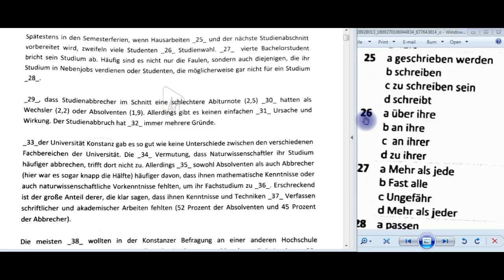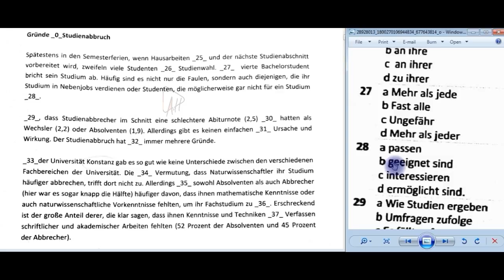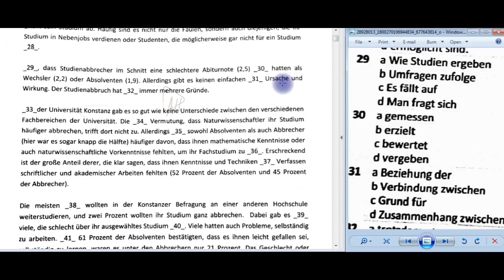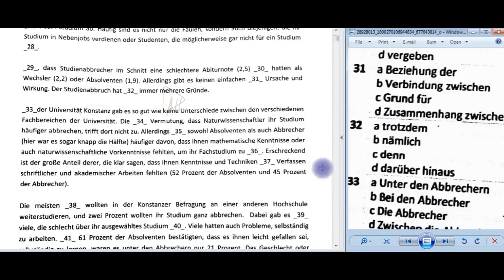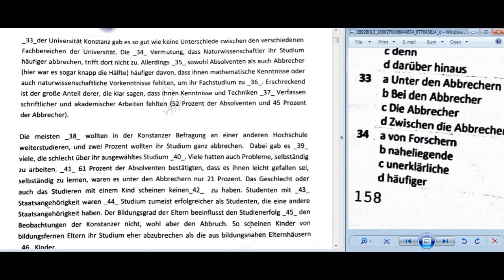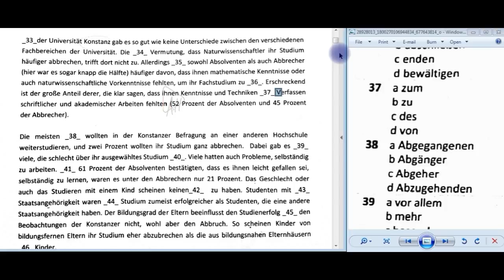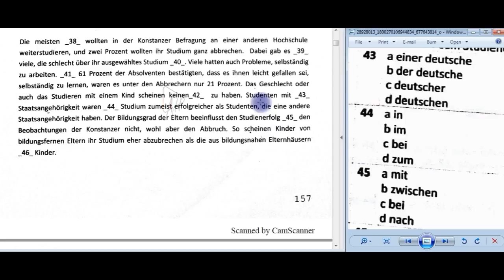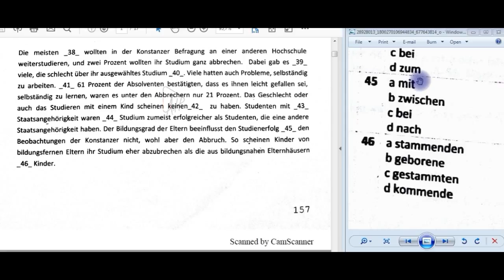تعليم اللغة الألمانية - Sprachbausteine C1 Hochschule الدرس الثاني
شرح السؤال القواعدي في مستوى اللغة الألمانية C1- Hochschule
الدرس طويل شوي لأنو هو بحاجة شرح أكثر من مستوى B2 .